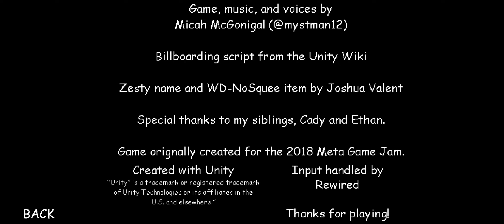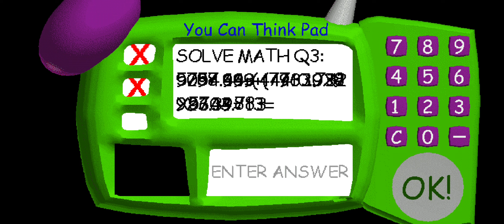Baldi's basics the abandoned school